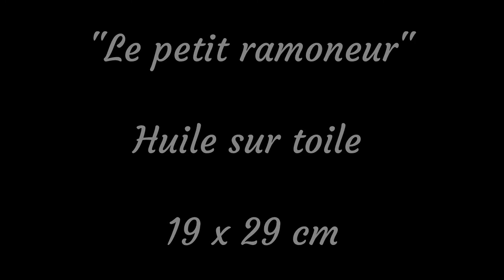Le petit ramoneur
Peinture à l'huile Patrick Chanu